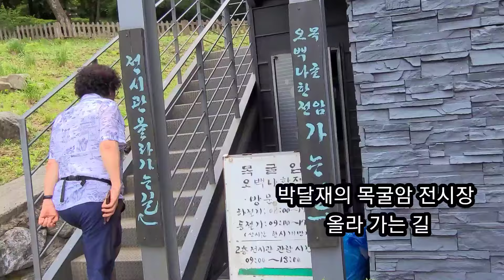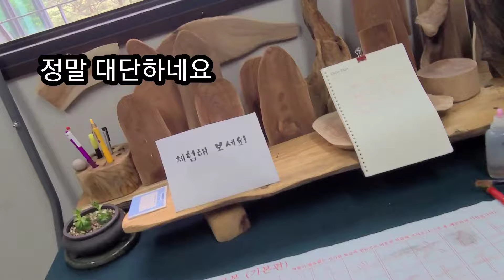박달재에 남근이 이렇게나 많을 줄이야~~ 남자는 깜놀, 여자는 함박웃음이 절로...나오네^^♡♡